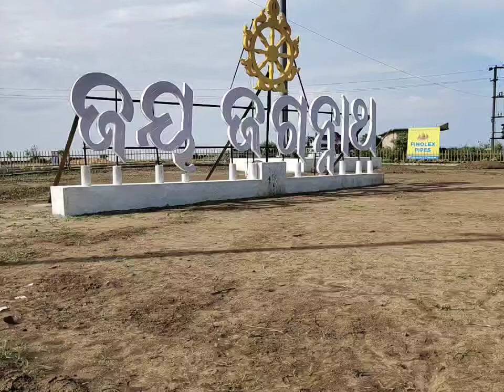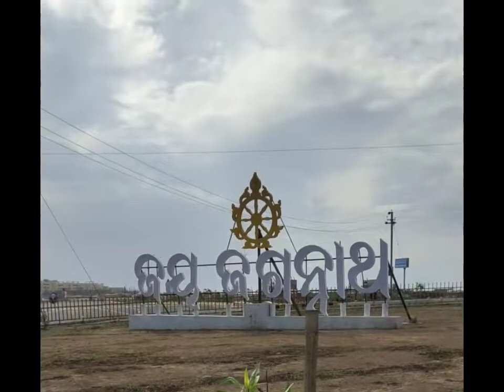MY FIRST EVER VLOG | JAY JAGANNATH | HIGHLIGHTED SUNA BESA | PURI,ODISHA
Channel Name is Cloud Captured Odisha

This vlog highlights famous suna besa that held in Puri,Odisha.